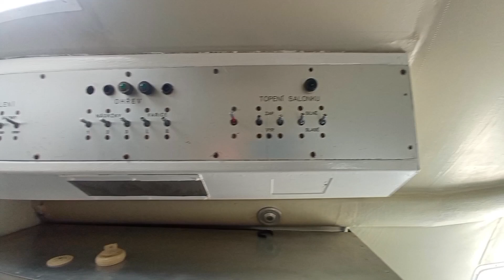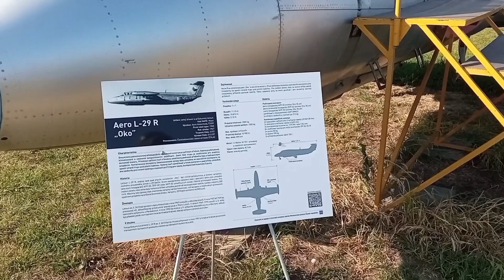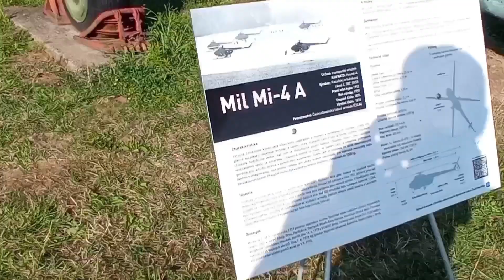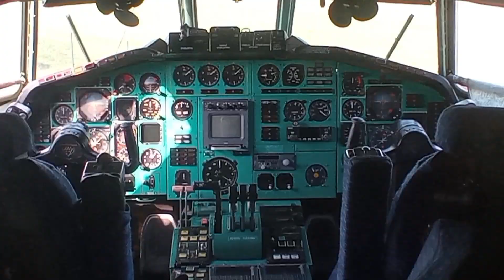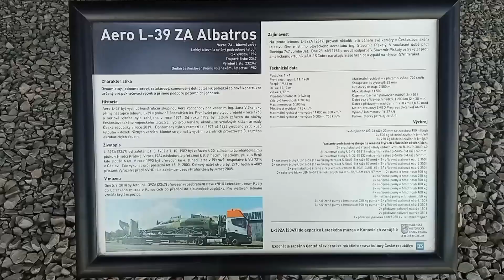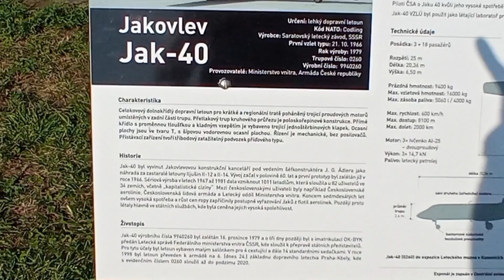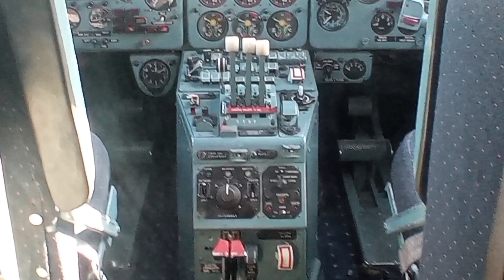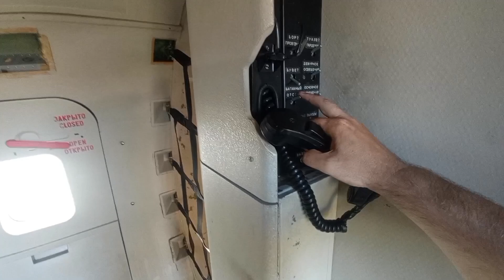Letecké muzeum Kunovice